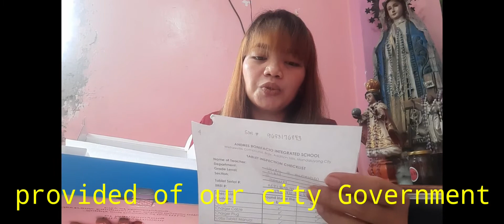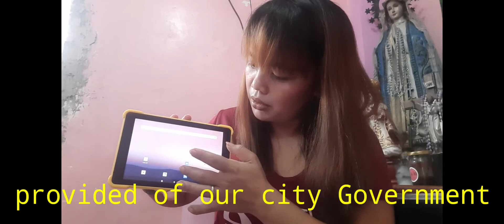COBY TABLET UNBOXING/ ONLINE CLASS/sponsored City Government of Mandaluyong city